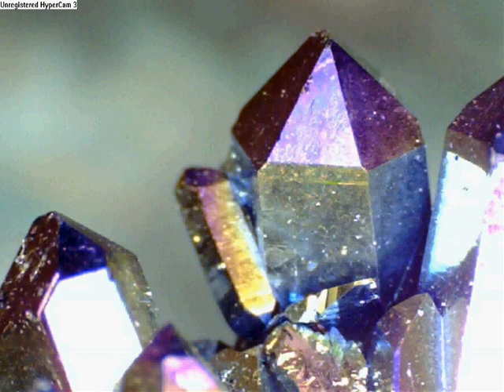Sofly-Ghetto Blaster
souljaboy lil wayne new school old 50 cent g-unit lloyd banks tony yayo 2pac tupac jeezy boosie usher chris glitch zombies coj:bib E3 2008 New Xbox 360 Dashboard Experience Walkthrough Gametrailers posted a Xbox 360 Dashboard Walkthrough Hacking GamerTag Suspened PayPal Free Xbox Live Generator HALO 3 General Instantly Easy 50 boosting Service free money Recon Armor PS3 Microsoft ELITE Master Chief machinima THE NEW XBOX DASHBOARD COMING END OF SEPTEMBER. DEMO BY MAJOR NELSON. Call Xbox LIVE sims 2 Dash Board came early beta version cheatsboring program software demo major nelson blog free xbox live codes everydat prizerebel rewards1 hack generated generate online google virus unblock WII E3 2008 New Xbox 360 Dashboard Walkthrough Gametrailers posted penguin a Xbox 360 points coins change Dashboard armor halo 3 skulls Walkthrough Hacking Club GamerTag Suspened PayPal reconFree Xbox Live Generator HALO 3 General mrwaterfalls Instantly Easy 50 boosting Service GWA Gator360 Supposed cp 1 Wwe Adam free money Recon Armor Master Chief PS3 Microsoft ELITE Master Chief machinima As Xbox 360® readies What is machinima for the next wave of audience gamertag change expansion, Microsoft today announced usa a new Xbox free habbo credits experience that will canada reinvent home entertainment from the inside out, killzone 2 changing the way we play games, watch movies and TV shows, and even become contestants in game shows. It all begins this fall with a Category: Entertainment Peat Mr. Carter Feat. Jay-Z A Milli Got Money Feat. T-Pain Comfortable Feat. Babyface Dr. Carter Phone Home Tie My Hands Feat. Robin Thicke Mrs. Officer Feat. Bobby Valentino Let The Beat Build Shoot Me Down Feat. D. Smith Lollipop Feat. Static Major La La Feat. Brisco & Busta Rhymes Playing With Fire Feat. Betty Wrigh You Ain't Got Nuthin Feat. Juelz Santana & Fabolous Dontgetit 2pac tupac shakur 50 cent biggi diddy dmx mike tyson wwe Timbaland xzibit nelly eminem slim shady akon mario kanye west Lil Mama featuring Chris Brown T-Pain;Lil T-Pain Shawty Get Loose Rap Music Video Lil Mama g-slide gslide tour bus Lip Gloss hip machinima animation game movies news comedy gta grand theft auto videos funny hop dance rap soulja boy crank that huey kanye ciara 50cent rihanna Lil Mama Lip Gloss hiphop hip hop dance krump rap soulja boy crank that huey kanye fergie ciara 50cent rihanna beyonce Urban Music News Pop Rihanna Lil Mama Jay-Z Ne-Yo Good Girl Gone Bad l mama chris brown tpain t-pain shawty shorty get loose low flo rida with you kiss bet dance michael jackson Ludacris ft Young Jeezy - Grew Up A Screw Up Ludacris ft Young Jeezy - Grew Up A Screw Up (Chopped and Screwed) ludacris young jeezy grew screw sinxation chellorose Ludacris Feat Young Jeezy Ludacris Ft. Young Jeezy - Grew Up A Screw Up. Uncensored.a music video remastered by me grew up a screw up hope you enjoy ludacris youngjeezy grewupascarewup grew young jeezy luda chris brown shawty get loose t-pain lil' mama lil mama chris brown tpain t-pain shawty shorty get loose low flo rida with you kiss bet dance michael jackson Lil Mama featuring Chris Brown & T-Pain;Lil Mama featuring T-Pain & Chris Brown Shawty Get Loose (C) 2008 Zomba Recording, LLC Lil Mama featuring Chris Brown T-Pain;Lil T-Pain Shawty Get Loose Rap Music Video rick ross slip slide def jam boss tpain trilla march 11thRick Ross The Boss Hip Hop IDJ/Slip Slide Jonathan "JR" Rotem [Producer] Diane Martel [Video Director] Coleen Haynes Producer] Shelli Jury Music video by Rick Ross performing The Boss with Jonathan "JR" Rotem [Producer], Diane Martel [Video Director], Coleen Haynes [Video Producer], Shelli Jury [Video Producer] 2008 The Island Def Jam Music Group rick ross everyday i'm hustlin Music video by 2 Pistols performing She Got It: Original Version with J. Saunders, K. Crowe, E. Ortiz, T-Pain, A. Smith (C) 2008 Universal Republic Records, a division of UMG Recordings, Inc.Pistols She Got It Hip Hop Universal Motown Records Group J. Saunders K. Crowe E. Ortiz T-Pain A. Smith Music video by Rick Ross performing Push It: . with Benny Boom, Gina Leonard (C) 2006 The Island Def Jam Music Group Rick Ross Push It Hip Hop Slip 'N Slide Def Jam Benny Boom Gina Leonard Yes-R's verhaal over zijn stukgelopen relatie. De track is afkomstig van zijn album Zakenman II. Tegenspeelster in de clip is Emmy Award winnares Maryam Hassouni. FunX was Jay-Z - Blow The Whistle (EXCLUSIVE) !!!NEW!!! Hip-Hop Rap Jay-Z Blow The Whistle DeShawn Stevenson Diss Roc Boys